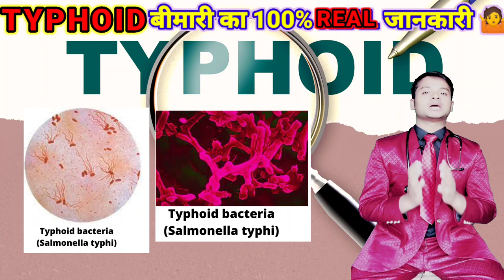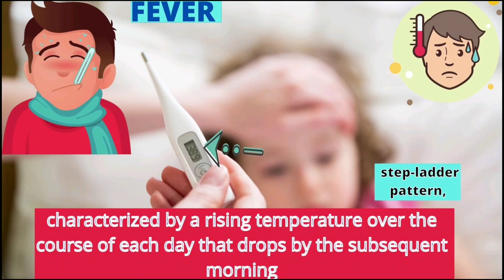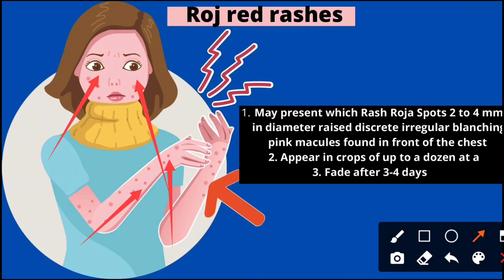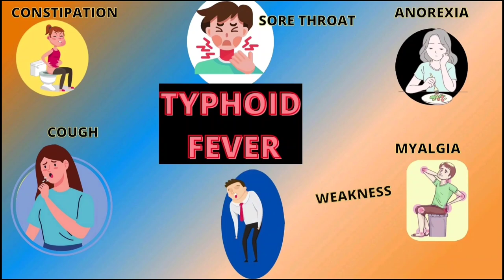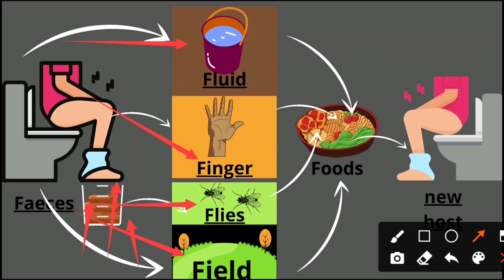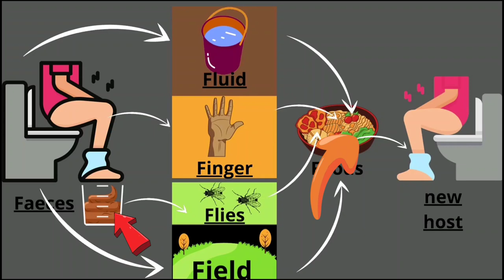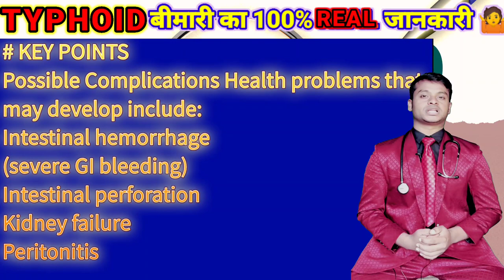Typhoid का सटीक इलाज | टईफाइड का इलाज कैसे करे | टईफाइड कैसे होता है | टईफाइड बुखार के लक्षण Dhiraj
Typhoid fever treatment | typhoid ke lakshan | typhoid kaise hota hai

Typhoid fever pathogenesis (vector, bacteria), symptom, diagnosis, treatment,
Diet in typhoid fever

Hello friends!!

About this video-In this video we are going to learn about
All about typhoid in Hindi | typhoid fever symptoms, treatment and prevention | what causes of Typhoid?

Queries solved: -
what is the best treatment for Typhoid fever? (टाइफाइड बुखार का सबसे अच्छा इलाज क्या है?)
 is typhoid contagious by Touch? (स्पर्श से टाइफाइड संक्रामक है?)
What we should not do during typhoid? (टाइफाइड के दौरान हमें क्या नहीं करना चाहिए?)
 diet in typhoid fever (टाइफाइड बुखार में आहार)
how long does typhoid stay in your body? (टाइफाइड आपके शरीर में कितने समय तक रहता है?)
 how can I recover from typhoid fast? (मैं टाइफाइड से जल्दी कैसे ठीक हो सकता हूँ?)
 what are the symptoms of typhoid in adults? (वयस्कों में टाइफाइड के लक्षण क्या हैं?)
 does typhoid need isolation? (क्या टाइफाइड को आइसोलेशन की जरूरत है?)
 what happened if typhoid is left untreated? (अगर टाइफाइड का इलाज न किया जाए तो क्या होगा?)
 is typhoid curable? (क्या टाइफाइड का इलाज संभव है?)
 can we bathe in typhoid fever? (क्या हम टाइफाइड बुखार में स्नान कर सकते हैं?)
 which antibiotic is given in typhoid? (टाइफाइड में कौन सा एंटीबायोटिक दिया जाता है?)
 what are the stages of typhoid fever? (टाइफाइड बुखार के चरण क्या हैं?)
 which organ of human body is mainly affected by typhoid? (टाइफाइड से मानव शरीर का कौन सा अंग मुख्य रूप से प्रभावित होता है?)

Amazing and motivation facts DHIRAJ
Doctor Dhiraj
# What is the best treatment for Typhoid fever?
टाइफाइड ज्वरोको सबैभन्दा राम्रो उपचार के हो?
# Is typhoid contagious by Touch?
What we should not do during typhoid?
How long does typhoid stay in your body?
How can I recover from typhoid fast?
# What are the symptoms of typhoid in adults?
Does typhoid need isolation?
What happened if typhoid is left untreated?
Is typhoid curable?
Can we bathe in typhoid fever?